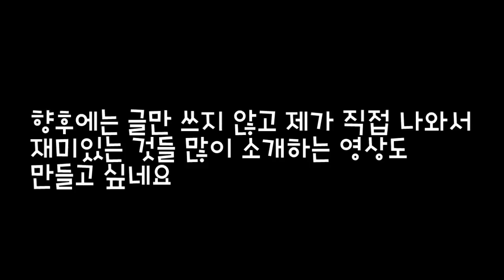감사인사, 이름변경 안내 감사합니다 - 판달TV